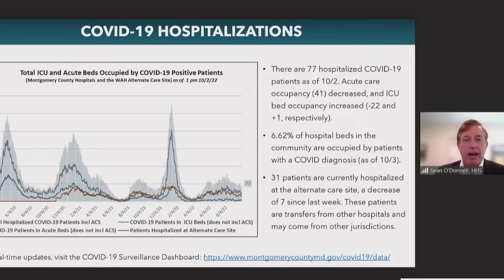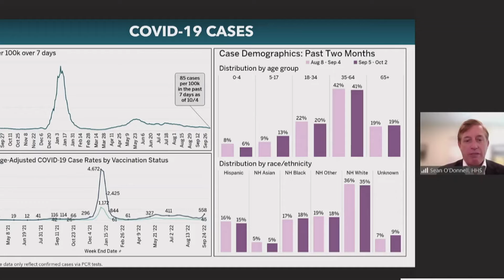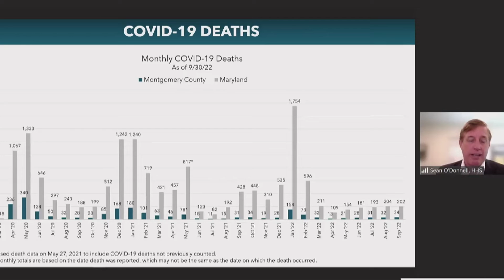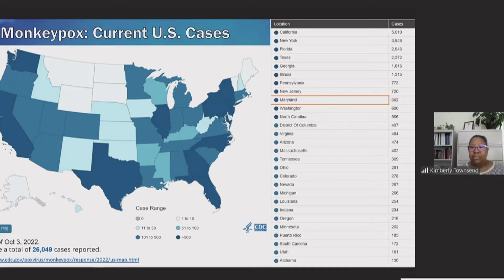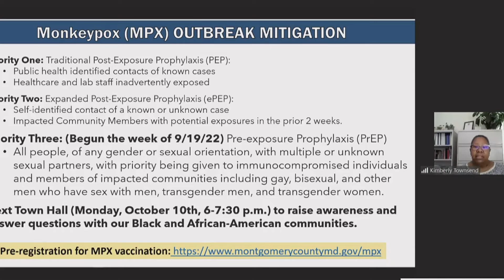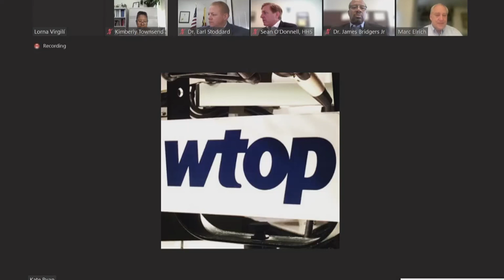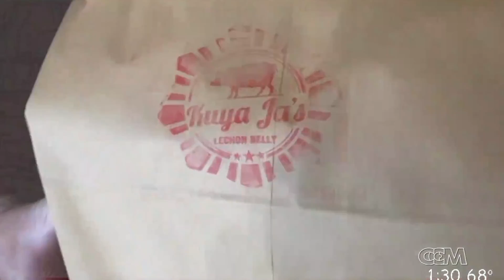Montgomery County, MD Weekly COVID-19 Media Briefing- October 6, 2022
Local officials met with the press to discuss COVID-19 and other local issues on October 6, 2022.